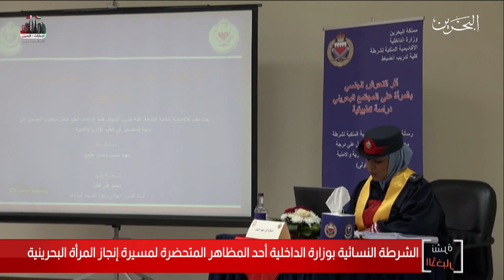البحرين مركز الأخبار : الشرطة النسائية بوزارة الداخلية أحد المظاهر المتحضرة لمسيرة إنجاز المرأة